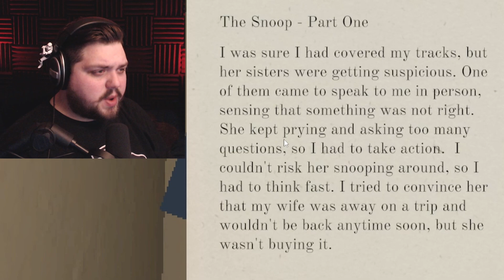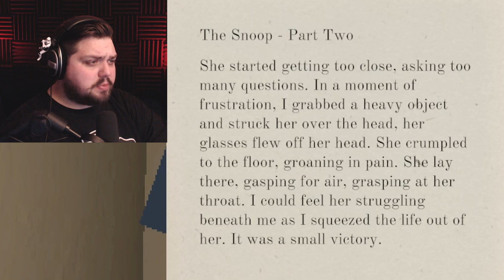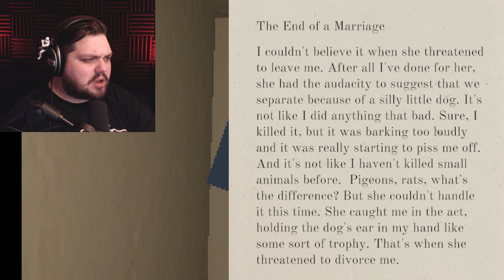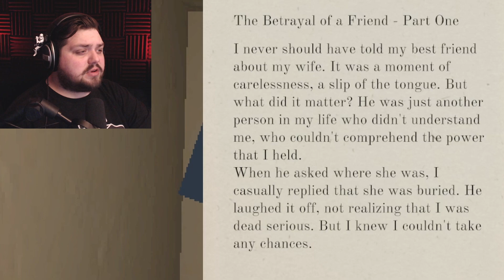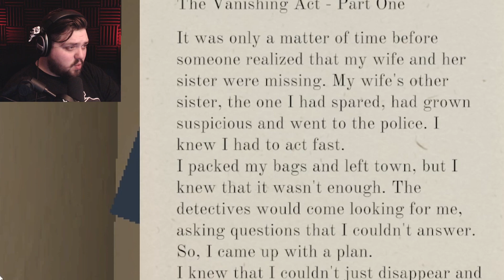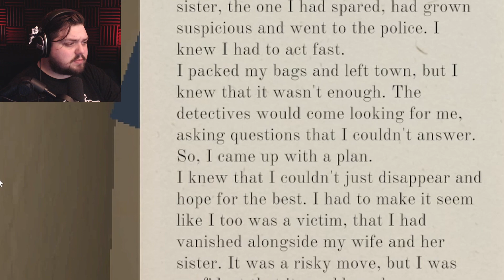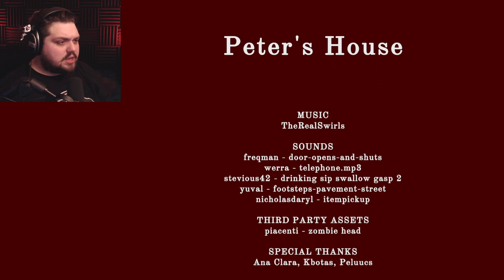Peter's House - SO MANY BOXES (Short Indie Horror Game)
Welcome back to Jar Red Gaming! In this video we will be checking out Peter's House.